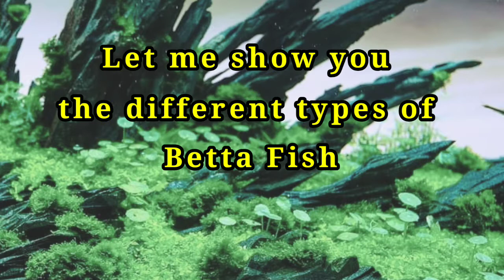BETTA TAIL TYPES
Ok, so now i'll give some idea for someone who wants some knowledge about the different types of betta fish/fighting fish.
Let me show you the different kinds of betta base on TAIL.